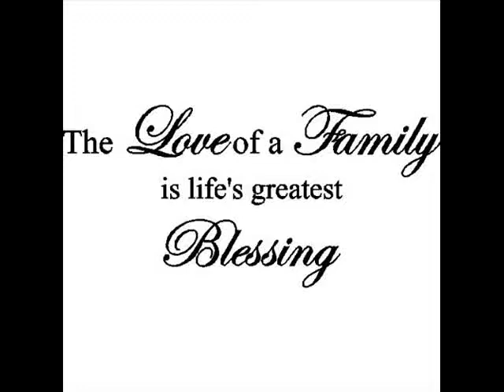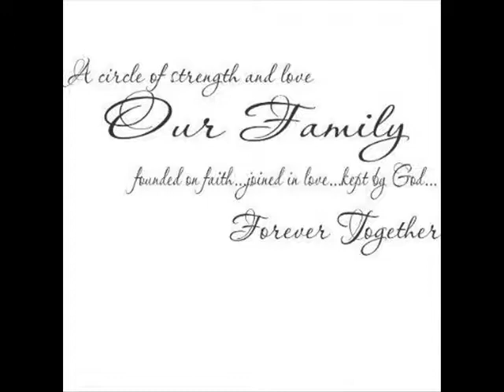francesca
Francesca y familia